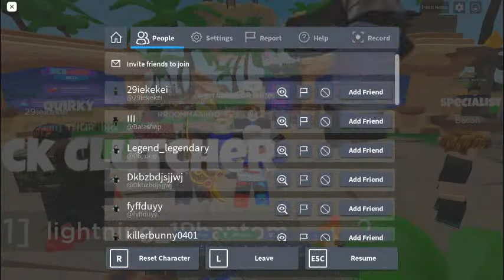I 1v1 him for a kit then this happend.(got scammed)